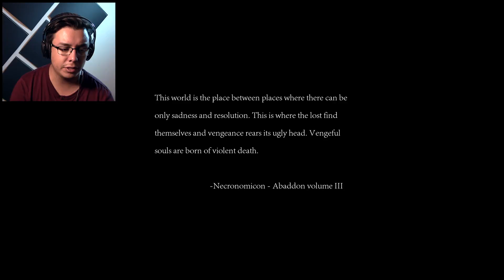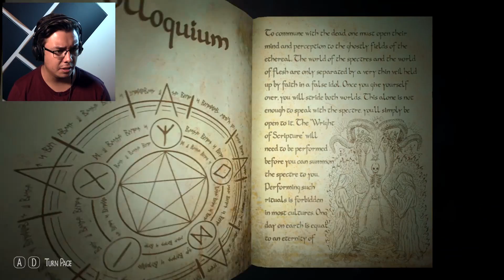SHE WAS IN MY BASEMENT! || Infliction Horror Game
INFLICTION is a NEW HORROR GAME coming Halloween 2018 by
Caustic Reality.

A HORROR GAME ShadesOfNate video for you.

► Infliction Horror Game

Infliction is an interactive nightmare, a horrific exploration of the darkness that can lurk within the most normal-looking suburban home.

Wander through the remnants of a once-happy family, reading letters and journals, listening to voicemails, and piecing together clues to understand the terrible events that led you here.

However, you are not alone. Something else has remained in this house, a being of infinite grief and rage. While you hunt for clues, it hunts you, waiting for its chance to unleash its anger on you.
Can you survive long enough to find atonement?